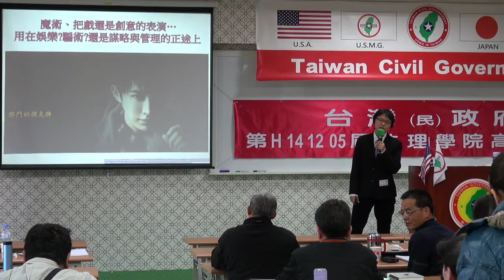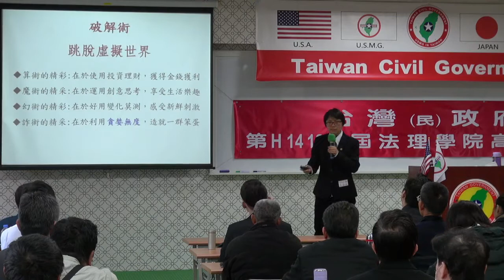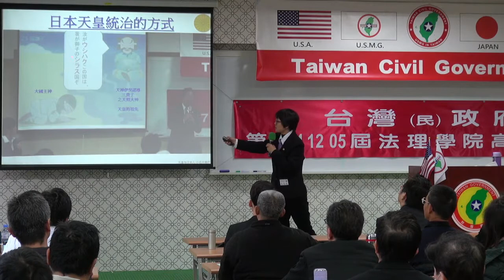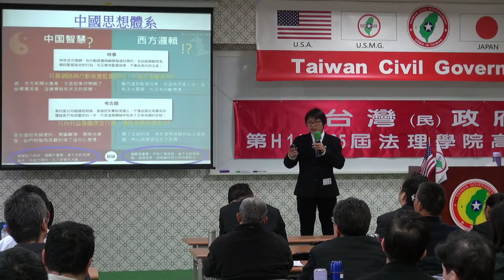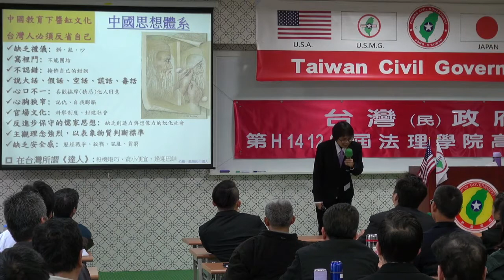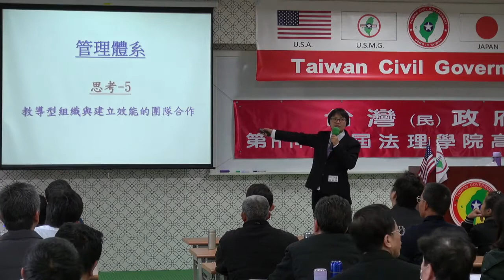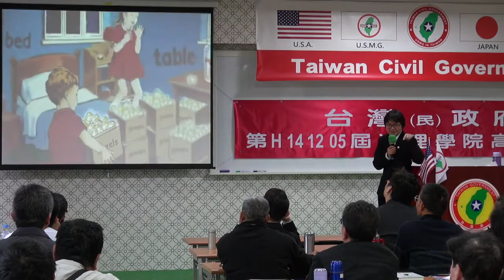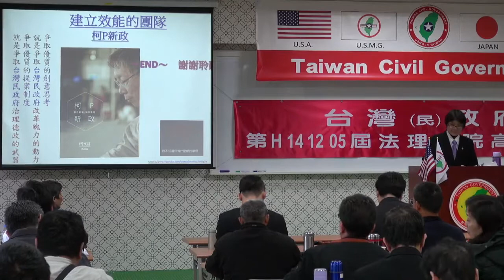141207-9b-創意思考與提案制度-張麗雯-台灣(民)政府第H141205屆高級行政參議班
141207-9b-創意思考與提案制度-張麗雯-台灣(民)政府第H141205屆高級行政參議班